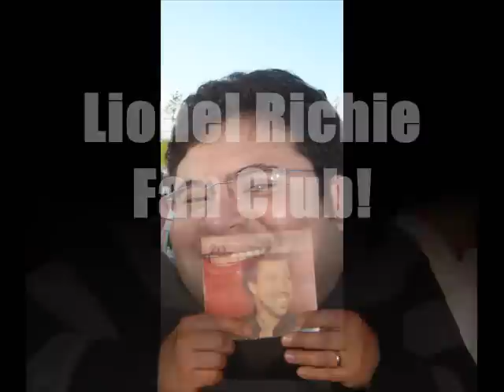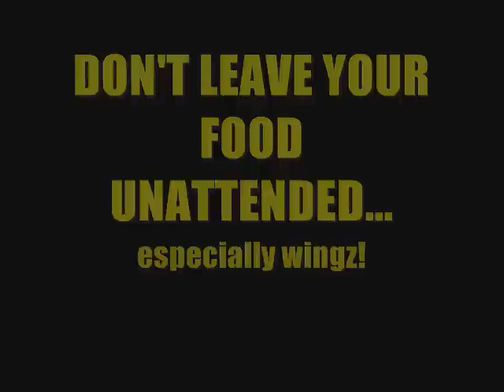Sexy Back (Ricardo style)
a short lil video of my bestest friend ricardo (AKA ricrod g.)